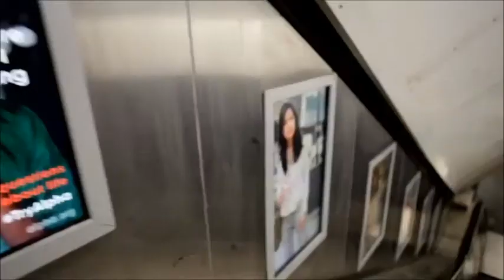Tim May from Alpha UK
Tim will be hosting the Reaching the Next Generation track at SHIFT Vision day.